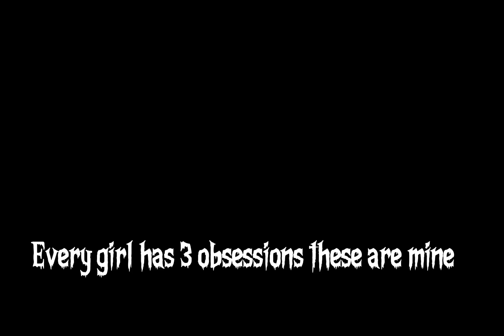My 3 obsessions✨❤️